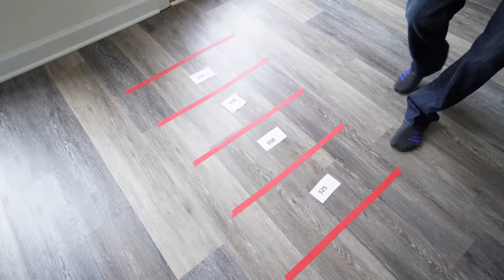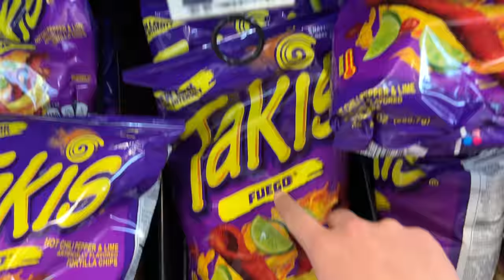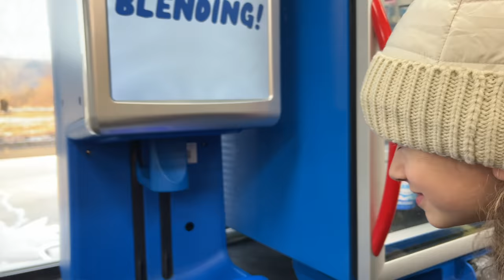Eating ONLY Gas Station FOOD For 24 HOURS!! | JKREW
Today the Krew are eating food, but not regular food, but they will be only eating gas station food for 24 hours. When we told the kids that they are allowed to eat gas station food for 24 hours they all were very excited because they don’t get to eat that a lot because it’s not very healthy. Before we started this challenge, they had to pick a budget, but with a fun challenge. The budget they pick is the budget for the whole 24 hours. Cilla was hoping to get a high budget, but she only got $15. Anthony won $25, Maddy won $15, and Liam won the highest budget of $50. Liam was so happy. First, the Krew had to get breakfast and the gas station has a lot of yummy breakfast items. Cilla and Maddy had to be careful what they buy because of their low budget. Anthony and Liam didn’t really care about what they were buying because their budget was kind of high. Lunch and dinner were also very good. If you want to know what the Krew ate at the gas station you must watch this video until the end. We hope you enjoy this video as much as we enjoyed filming it.

☆ SOCIAL MEDIA ☆